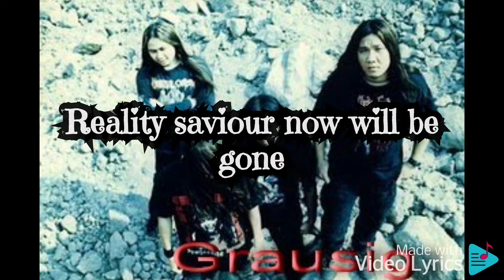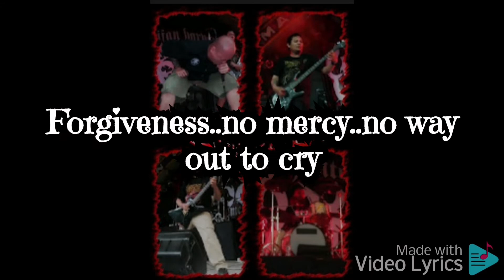Grausig (INA) : God Replicated Lyrics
GRAUSIG

GRAUSIG yang pertama dibentuk pada tahun 1989 oleh Yahya Wacked (ex-vocalist awal group band “Sucker Head”). Kata “GRAUSIG” sendiri diambil dari bahasa Jerman yang berarti “ Menyeramkan ”. Tahun 2011 lalu band death metal asal Jakarta; GRAUSIG untuk pertama kali tampil di depan publik setelah vakum selama 11(sebelas) tahun, tampil pada acara peringatan/charity terhadap Bobby (mantan Bass player GRAUSIG era mini album/Ep “ Feed The Flesh To The Beast ” 1997) yang meninggal akibat sakit yang dideritanya. Pada tahun 1999 GRAUSIG Mencatat dalam sejarah Pertamanya dengan berhasil merilis Full Album pertama " Abandon, Forgotten And Rotting Alone " via Independent Records, yang menjadi Sub divisi Aquarius Musikindo Records untuk Pasaran Nasional hingga mencetak sukses. setelah mengalami masa vakum panjang, GRAUSIG tampil dengan formasi : James (vocal), Ricky (guitar), Denny (guitar) dengan kolaborasi dengan mantan personil GRAUSIG terdahulu yaitu : Jorghi (bass) serta pendiri sekaligus mantan personil GRAUSIG yaitu : Yaya Wacked (guitar). Formasi di atas merupakan awal dari “ Kebangkitan Kembali ” GRAUSIG pada scene Underground / Death Metal Indonesia saat ini. Walaupun formasi tersebut tidak bertahan lama, GRAUSIG tetap melanjutkan agresinya dengan memenuhi banyak Undangan Gigs untuk tampil dengan formasi : James (vocal), Ricky (guitar) , Denny (drum) serta Ewin (bass, ex : Siksa Kubur, Extracensory), perekrutan Ewin pada posisi Bass Player menambah tenaga/amunisi bagi GRAUSIG sendiri yang bersiap untuk merilis sebuah mini album/Ep pasca album-album sebelumnya. Pada saat pengerjaan materi untuk mini album/Ep GRAUSIG selanjutnya di akhir tahun 2012, Ricky (guitar) mengundurkan diri karena adanya perbedaan tentang visi, misi ke depannya, atas dasar tersebut direkrutlah Budi (guitar, ex : Slimer). Direkam di 3(tiga) studio rekaman berbeda yaitu : K-studio (drum tracks) Poseidon studio (vocal, guitar, bass tracks, editing+mixing). Bulan Juni 2013 ini GRAUSIG kembali merelease sebuah mini album / Ep yang bertitel “ In The Name Of All Who Suffered and Died ” yang berisikan 5 (lima) buah lagu ditambah 1 (satu) intro. Ke-empat buah lagu ini keempat lagu dalam Ep ini merupakan lagu lama dari album-album GRAUSIG sebelumnya yang diaransemen dan direkam ulang ditambah satu lagu yang belum sempat direkam/dimasukan di album sebelumnya, setelah rilis Ep" in The Name Of All Whos Suffered and Died di tahun 2013 James(Vocal) & Budi (Guitar) mengundurkan diri, maka direkrutlah penggantinya yaitu : Ivan (Guitar) dan Phuput (Vokal). Di pertengahan tahun 2014 dengan formasi : Phuput (vocal), Ivan (Guitar&Backing Vocal), Ewin (Bass&Backing Vocal) serta Denny (Drums) siap merilis single CD yang memuat 2 materi baru dan 1 materi covering yang diberi titel " God's Replicated " sebagai pemanasan perilisan full album/Lp di awal tahun 2015. Setelah terhasil Merilis Full Album baru ditahun 2016, " Dibelakang Garis Musuh ", sangat disayangkan kemudian Gitaris Ivan harus mengundurkan diri dari GRAUSIG. sehingga dalam menjalankan Rangkaian Tour " Di Belakang Garis Musuh Part 1 ", GRAUSIG Merekrut masuk Gitaris Alan meski hanya sampai beberapa Event & Tour " Dibelakang Garis Musuh ", gitaris Alan tidak bertahan lama ditubuh GRAUSIG. Melengkapi formasi komplit-nya saat ini, GRAUSIG menambah masuk Gitaris Mame dan Septian, serta pergantian vokalis Solomon, dipastikan formasi solid ini akan lebih membantai disetiap Performance dan Materi Lp baru nanti yang akan rilis di bulan Mei 2018 ini.

DOOMSDAY [Single, radio live performance records, self-produced and distributed freely for scene scales, medio 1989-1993].

FEED THE FLESH TO THE BEAST [ Ep, produced and distributed independently by Graveyard Production, Surabaya-Indonesia, 1996. And reproduced by Colours Productions, Jakarta-Indonesia, 1998].

ABANDON, FORGOTTEN AND ROTTING ALONE [Full length, produced and distributed nationally throughout domestic market by Independent Records-Sub divisions of Aquarius Musikindo records, Jakarta-Indonesia, 1999].

IN THE NAME OF ALL WHO SUFFERED AND DIED [ Ep album, produced and distributed by Grausig, Jakarta-Indonesia, 2013].

GOD'S REPLICATED [ Single produced and distributed by Grausig, Jakarta-Indonesia 2014]

FEED THE FLESH TO ALL WHO SUFFERED AND DIED [ Compilation release on Cassete format, Compiled from 2 (two) Ep's Feed The Flesh To The Beast (1996) and In The Name Of All Who Suffered And Died (2014) by Zim-Zum Production 2015 ]

DI BELAKANG GARIS MUSUH [ Lp produced by GrausiG, Distributed by Majemuk Records 2016 ]

DI BELAKANG GARIS MUSUH [ Lp produced by GrausiG, re-issue by Obscure Musick (USA) late 2016 ]